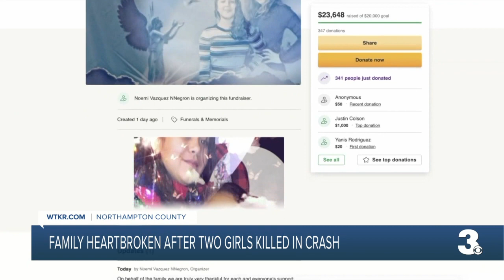Family shattered after horrific crash on Eastern Shore kills two sisters